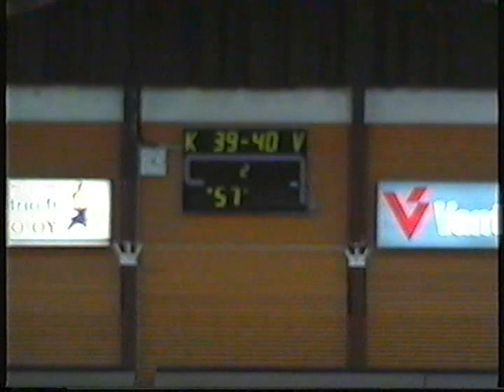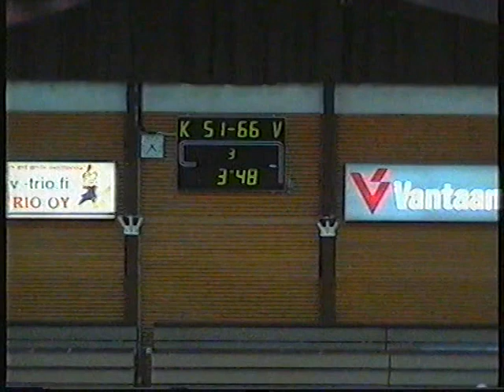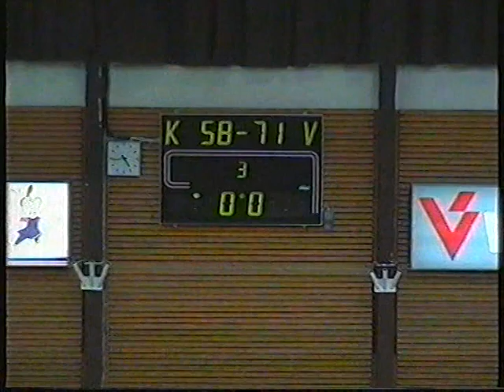HNMKY (22-4) vs. Rekola (9-17) m1da basketball 2003-2004 PART 2/3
HNMKY
Coach: Juntunen Niko

REKOLA
coach: Nikkarinen Eero